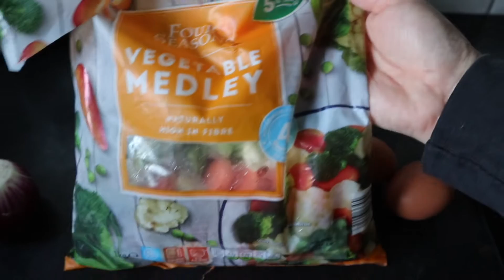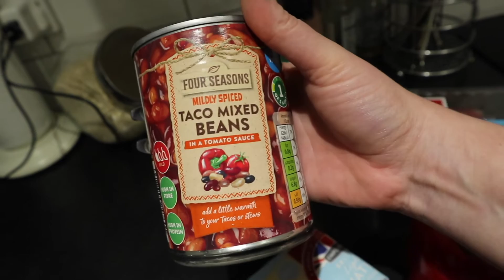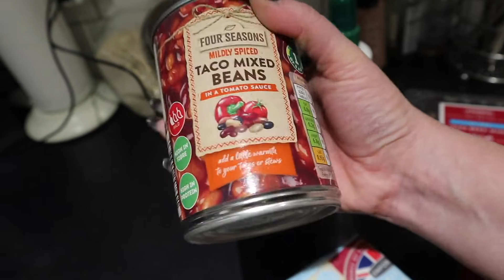WHAT I EAT IN A DAY ON SLIMMING WORLD! | WEEK 4 DAY 4!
Get your 6 week meal plan here!

Catch up - Day 1!